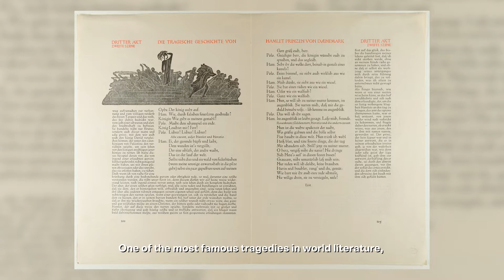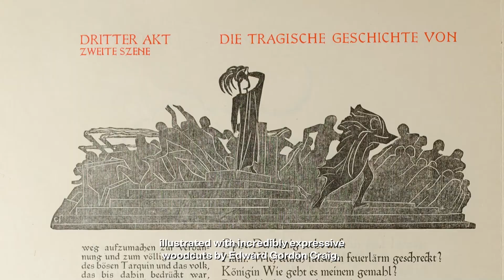Exponat der Superlative: William Shakespeares „Hamlet“ („Tiere, Tampons und Theater“)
Dr. Caroline Schröder, Leiterin der Sammlung Moderne, über ihr ausgewähltes Exponat: Ein Druck der Schlüsselszene aus Shakespeares „Hamlet“ – illustriert von Edward Gordon Craig, gesetzt von Edward Johnston und Eric Gill, übersetzt von Gerhart Hauptmann, publiziert von Harry Graf Kessler im Jahr 1929.

Rund 90 Menschen arbeiten im Museum für Kunst und Gewerbe Hamburg (MK&G), die meisten „Hinter den Kulissen“. Sie alle haben sich in der Sammlung Plakat und Grafik umgesehen und – mithilfe von Such-Strategien wie „Wohnzimmerberatung“, „Wünschelruten-Touren“, „Design on Demand“ oder „Plakat-Tinder“ – je ein Exponat ausgewählt. Das Ergebnis ist eine Zusammenstellung aus Highlights und Kuriositäten. Die Erläuterungen der Mitarbeiter*innen geben einen persönlichen Einblick ins MK&G und zeigen, wie vielfältig Zugänge zur Gestaltung sind.

Tiere, Tampons und Theater
Das MK&G kuratiert kollektiv
5. März bis 4. Juli 2021